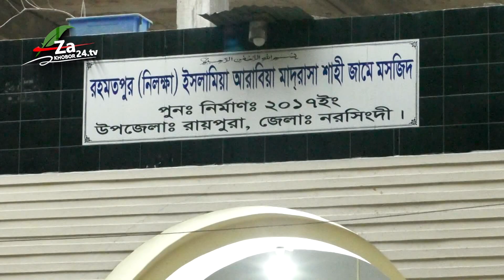রায়পুরা থানার অফিসার বলেন যাদের কাছে অস্ত্র রয়েছে তা যদি পুলিশের কাছে সোপর্দ না করে পুলিশ উদ্ধারকরবে